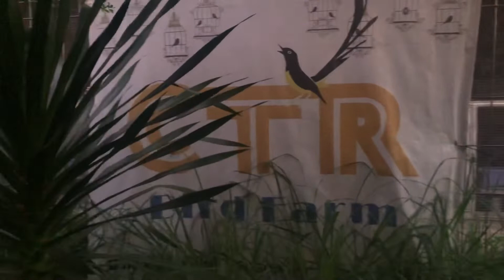Enaknya ternak murai, pagi bisa santai di Kandang.....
CTR Bird Farm Bogor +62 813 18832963 for discuss about hobby shama.